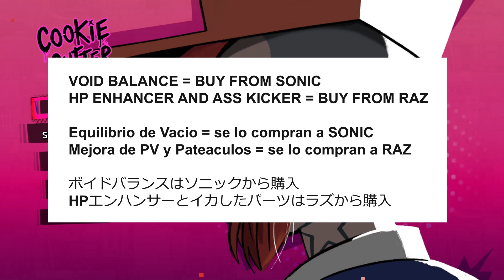COOKIE CUTTER - ALL COMPONENTS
ALL 17 COOKIE CUTTER COMPONENTS!!
TROPHY　Running Crisis on Max